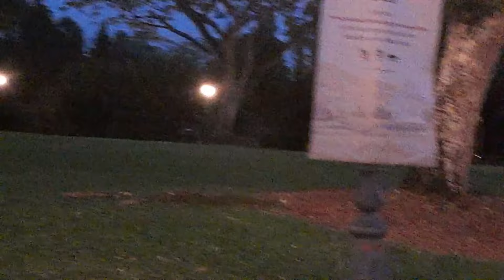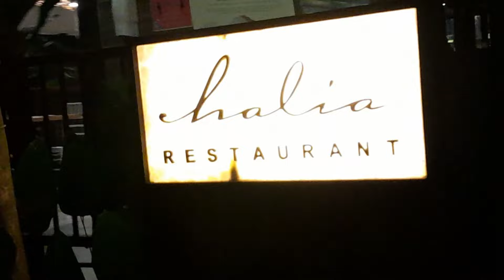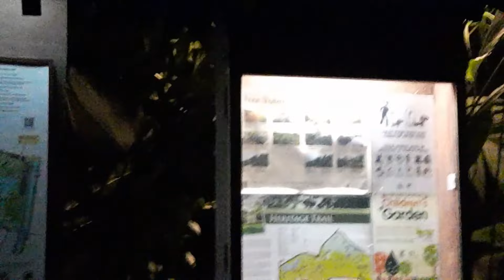botanic garden singapore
ito ang kuha ng lasing hahahha